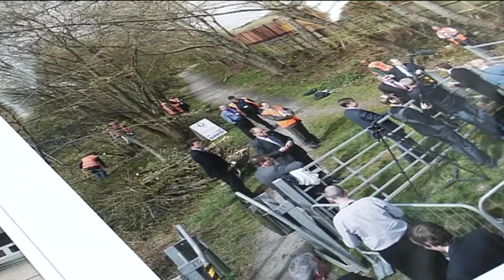Brighton Photo Fringe - Simon Roberts 'The Election Project'